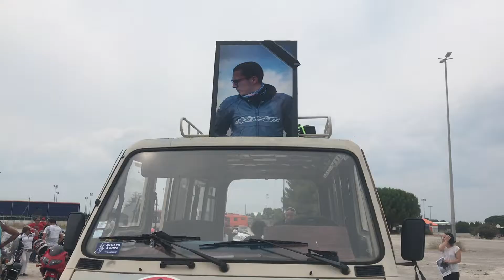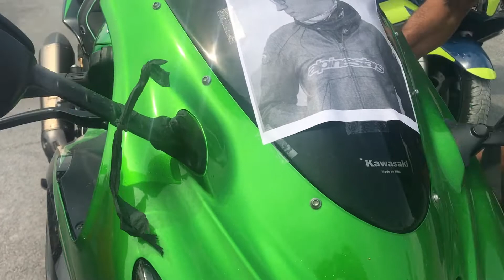Montpellier : un rassemblement de motards pour dénoncer "le manque d'entretien des routes"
Une centaine de motards s'est rassemblée ce samedi, en face du zénith de Montpellier, pour dénoncer "le manque d'entretien des routes" qui aurait couté la vie à Julien, jeune motard de 23 ans, décédé le 29 juin dernier, à la Grande-Motte.